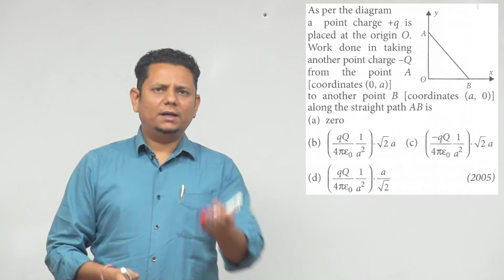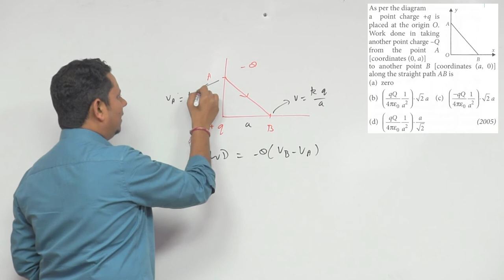As per the diagram a point charge +q is placed at the origin O. Work done in taking another point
As per the diagram a point charge +q is placed at the origin O. Work done in taking another point charge -Q from the point A to another point B along the straight path AB is